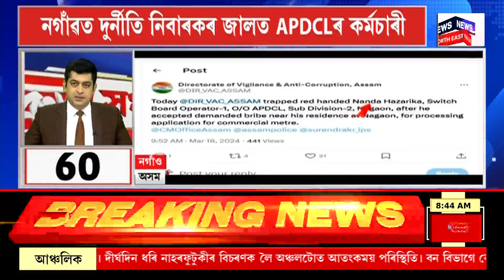SPEED NEWS : বৰপেটাৰোডত নিশা লাইনচ্যুত মালবাহী ৰে’ল | Train derailed in Barpeta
SPEED NEWS | বৰপেটাৰোডত নিশা লাইনচ্যুত মালবাহী ৰে’ল
* নগাঁৱত সংঘটিত হৈছে ভয়ংকৰ ঘটনা।
গোৱালপাৰাৰ ধূপধৰা কুৰ্হিয়ামাৰীত নিশা পথ দুৰ্ঘটনা